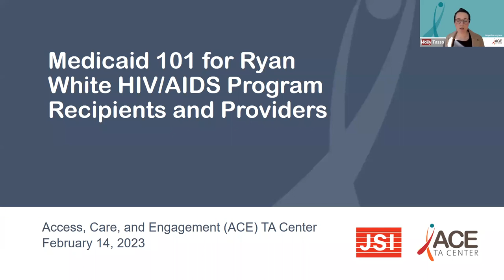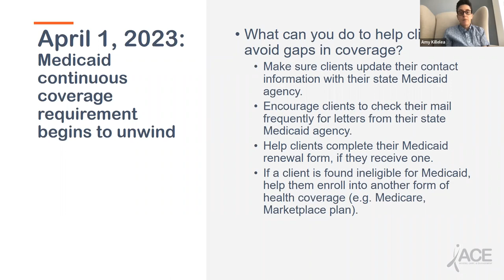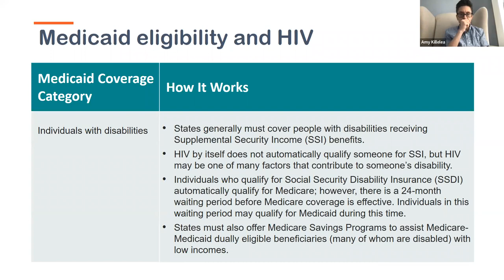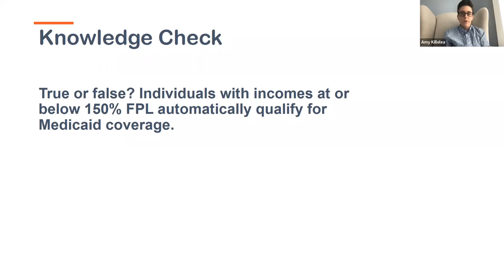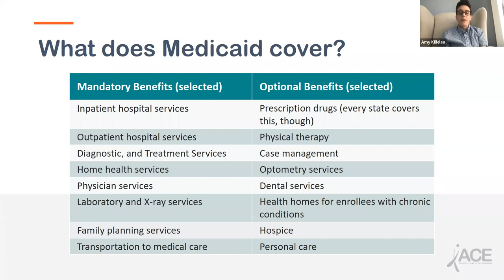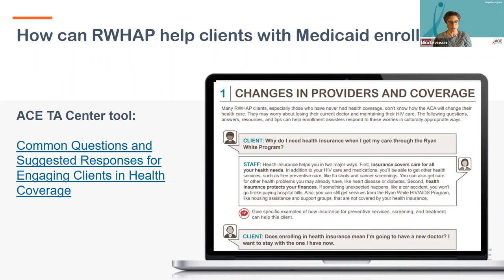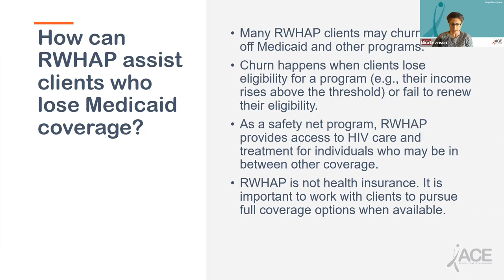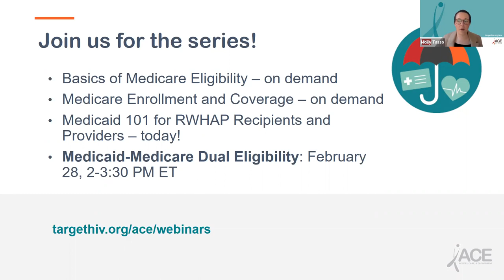Medicaid 101 for Ryan White HIV/AIDS Program Recipients and Providers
In this webinar, learn about the role Medicaid plays in providing care and treatment for people with HIV. The session will describe how the Medicaid program works in tandem with the RWHAP to support continuity of care and access to medication.

After this webinar, participants will be able to:
-Understand Medicaid eligibility and enrollment rules and covered services.
-Describe the difference between Medicaid managed care and fee-for-service Medicaid, how Medicaid coverage may differ from state to state, and how RWHAP recipients can find out what is available in their states.

-Describe how the RWHAP supports clients enrolled in Medicaid.